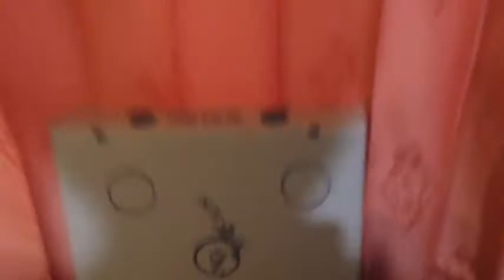#5 MP900 standar custom 2 unit